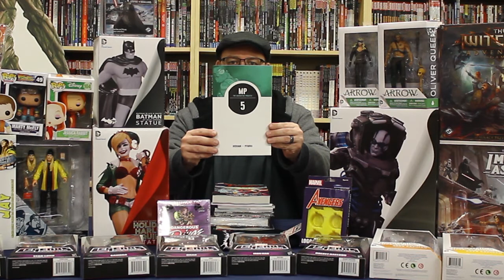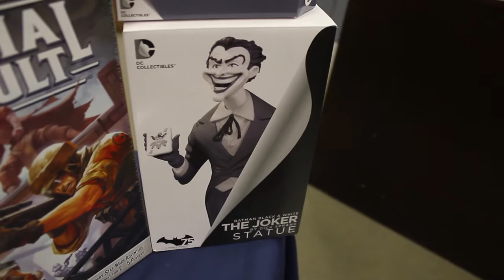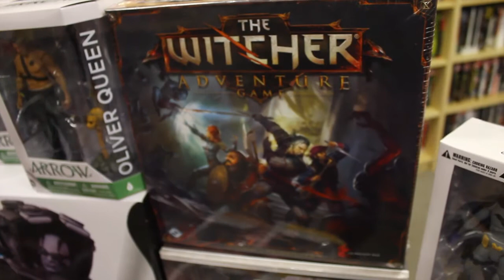Video Podcast Thingy: December 24, 2014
Happy Holidays from Borderlands! We're open Christmas Eve with some great new comic releases like Hawkeye vs Deadpool, all the Darwyne Cooke Variants for DC Comics, New Avengers, lots of Marvel Annuals and more! We also have tons of new toys, lots of DC statues like a Holiday Harley Quinn, Greg Capullo Zero Year action figures and the Guardians of the Galaxy Marvel Select figures that assemble Groot!